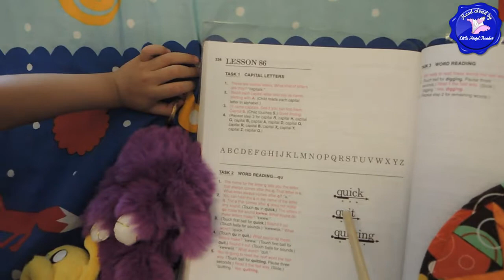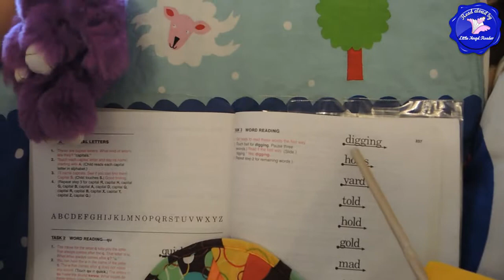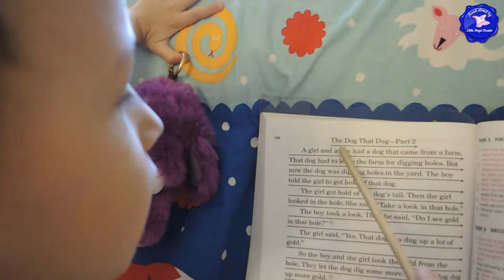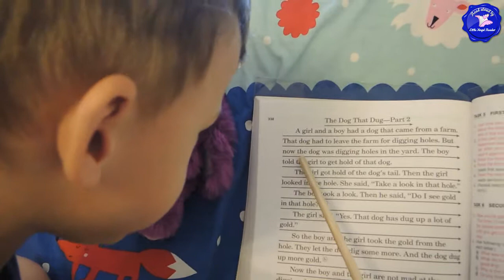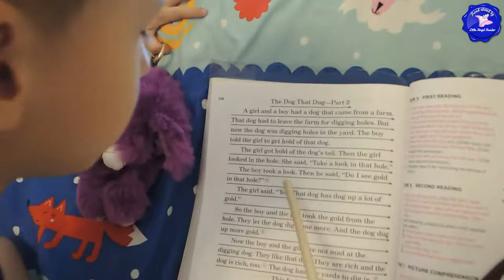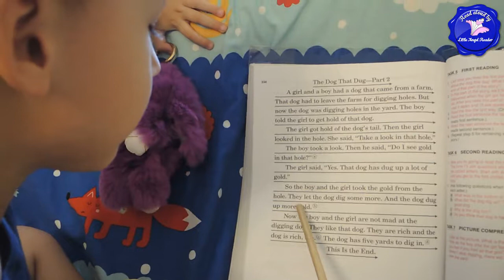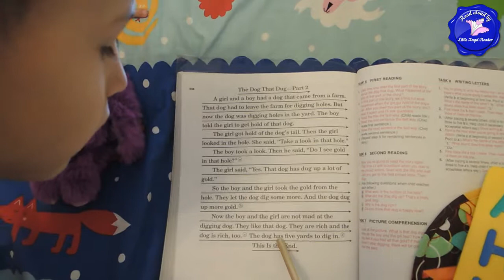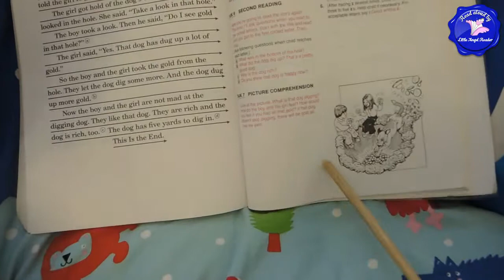Teach Your Child to Read in 100 Easy Lessons – Les 86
Capital letters. Story The dog that dug. Max and his punching bag. Yellow Bear puppet. Writing z, zoo, b, boo.

Dear friends, if you find our videos useful, you can thank us here:

Thank you for your support and for learning with us!
This video is made by Little Angel Reader – Anna and Max. Max is 4 years old here.

Copyright information
All material is owned by the creators (authors, illustrators, publishers) displayed or mentioned in this video. Reading was done under the Fair Use of a copyrighted work for entertainment & educational purposes.